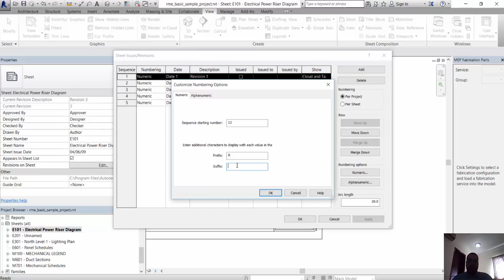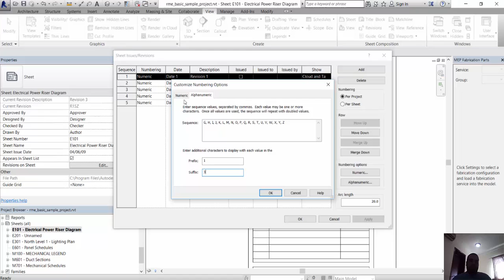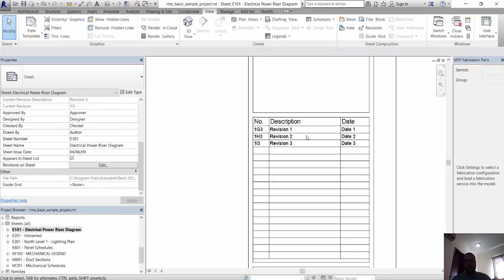REVIT REVISIONS 53